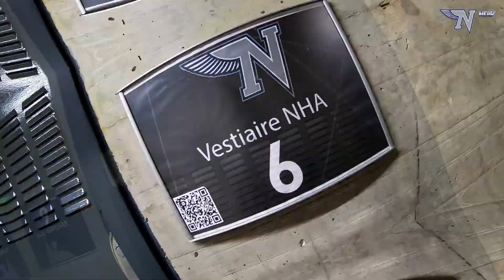NHA - La Women’s League a un vestiaire refait à neuf !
La rénovation du vestiaire de la Neuchâtel Hockey Academy est terminée ; un grand merci au staff des patinoires du Littoral pour le magnifique travail accomplis !

La Women’s League en a donc profité pour retourner sur la glace, avec leurs nouvelles coéquipières, Coralie et Shelby, qui sont arrivées ce lundi, en Suisse.

Le premier match de la saison 2021-22 est programmé pour, le samedi 11 septembre 2021, à 19H15, dans le cadre des championnats d’Europe. La "Neuchâtel Hockey Academy" sera face à "DEC SALZBURG EAGLES", qu’elle avait affronté l’an dernier, à Salzburg, en Autriche. Le match sera diffusé en directe, sur notre Chaîne YouTube !

N’oubliez pas de vous abonner à la chaîne, liker et partager cette vidéo, c’est important pour nous d’arriver à plus de 1'000 abonnés, pour nous permettre d’accéder à toutes les fonctionnalités offertes par YouTube.
C’est gratuit et si en plus vous sélectionnez la cloche, lors de votre inscription, à chaque fois qu’une vidéo est mise en ligne, ou qu’un match est retransmit en directe, vous en serez automatiquement avisé.
On compte sur vous ! Merci !

La galerie des photos est à voir sur le site Internet de la NHA